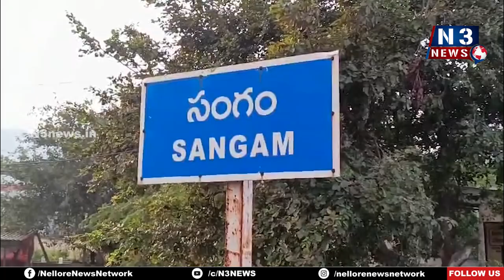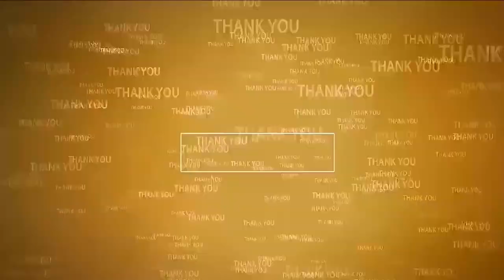డ్రై ఫ్రూట్స్ అలంక‌ర‌ణ‌లో గంగ‌మ్మ‌త‌ల్లి | Dry fruits| Gangammathalli | Nellore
- సంగంలో వైభ‌వంగా అభ‌య గంగ‌మ్మ‌త‌ల్లి జాత‌ర మ‌హోత్స‌వాలు